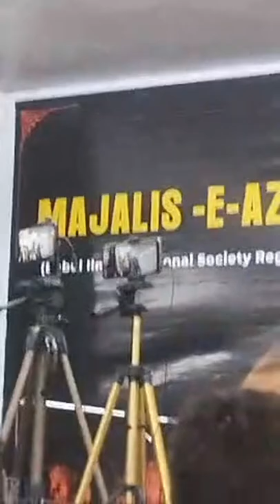Maulana Ghulam Rasool Noori Kashmir Okhla Delhi